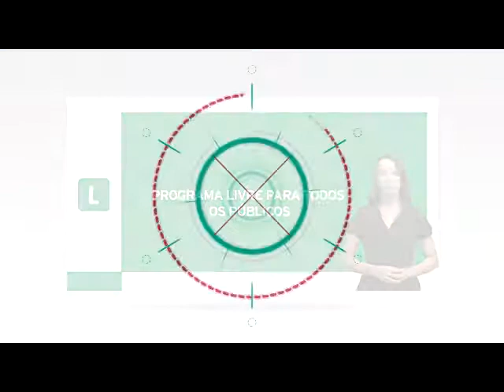AULA DIA 26/06/2020 - EDUCAÇÃO FÍSICA 6º AO 9º ANO - PROFª ELIZABETH E PROFº FRANCINALDO